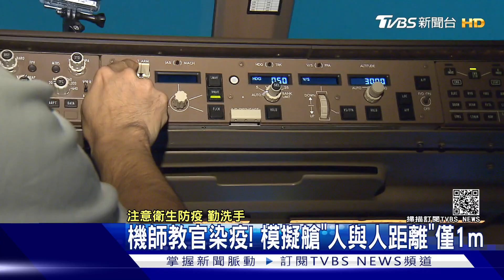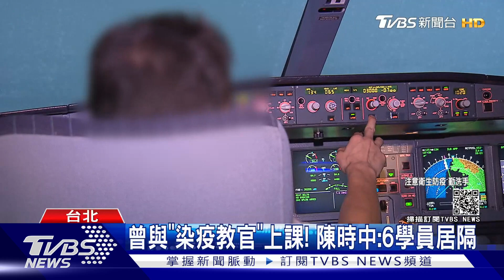模擬艙「人與人距離」僅1m 接觸回溯「擬變3天」防漏｜TVBS新聞